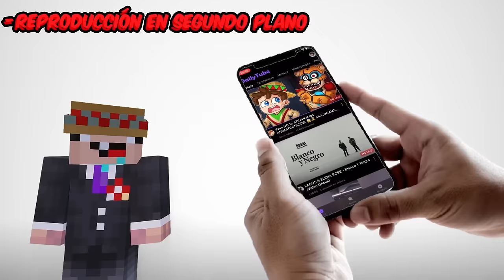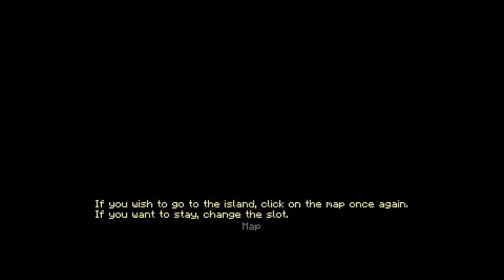Intenté SOBREVIVIR 100 DIAS en el MAR... 😨🦈🌊 SILVIOGAMER MINECRAFT PERO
En el video de hoy intentando escapar de LATINOAMERICA nuestro AVION se estrello en medio del océano y ahora nuestra misión será SOBREVIVIR a los peligros del OCEANO, tiburones hambrientos y piratas malvados.

⏰ TIEMPOS ⏰
0:00​ INTRODUCCION
0:53​ SOBREVIVIENDO
34:20 OUTRO